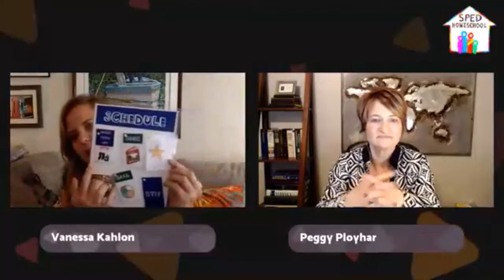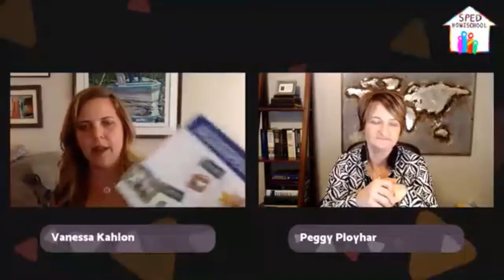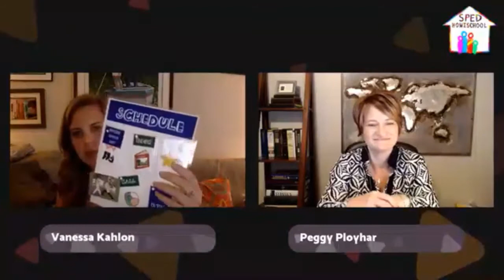Yoga Techniques to Foster Social, Emotional & Intellectual Growth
Our special guest this week on SPED Homeschooll Conversations was Vanessa Kahlon,  Founder of KFS School, YEAS Yoga, Kahlon Family Services and Parenting w/ Vanessa Kahlon Podcast.  Vanessa shared on "Yoga Techniques to Foster Social, Emotional & Intellectual Growth"